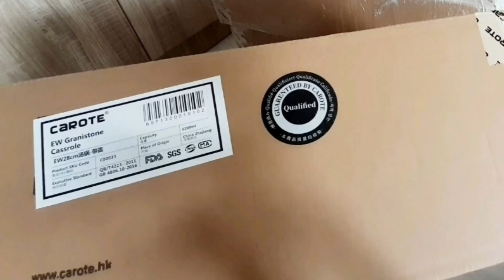BORONG PAN DARI CAROTE SAMPAI 5 BUAH | CAROTE GRANITE PAN UNBOXING VIDEO | BAGAIMANA KUALITASNYA??